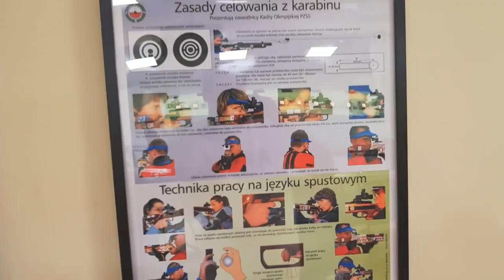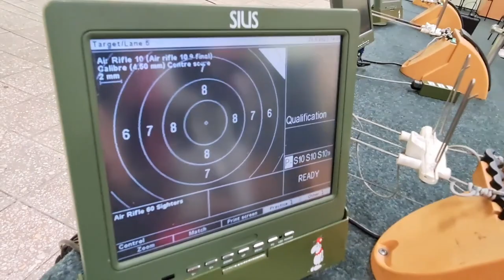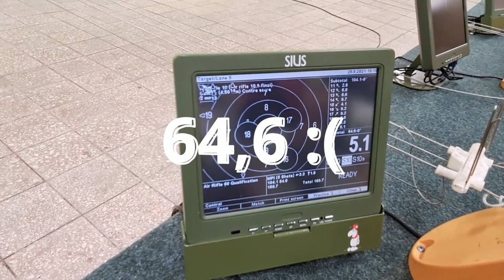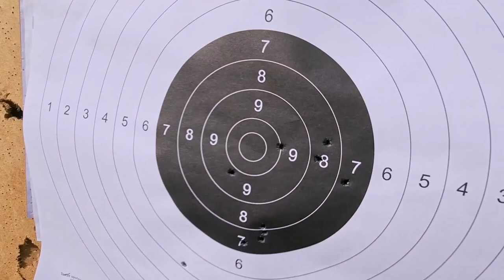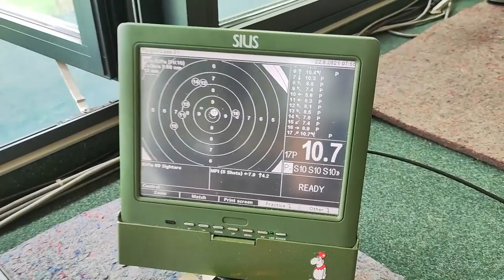spędziłem dzień z Anetą Stankiewicz - shotoff [REUPLOAD]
To jest REUPLOAD. Wcześniej ten materiał był na Strzelnica.TV w ramach "EXTRA". Niestety zniknął... a to fajny materiał, na którym spędziłem mnóstwo czasu- więc wrzucam to tutaj.

szukasz szkoleń strzeleckich dla początkujących?
szukasz klubu sportowego? to znalazłeś!
najlepszy klub po tej stronie wszechświata!